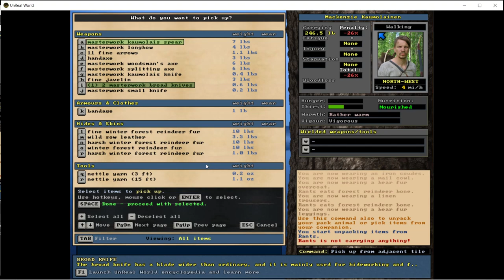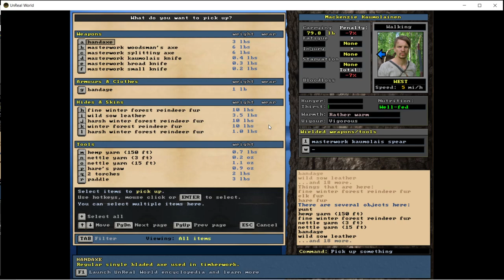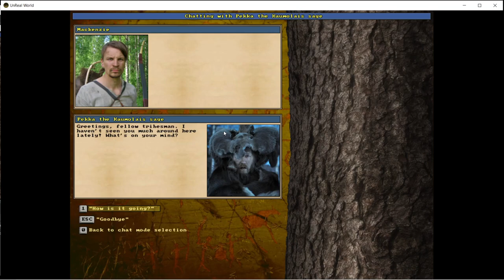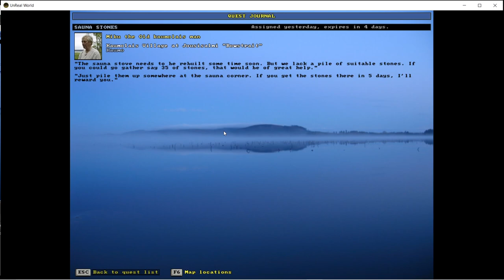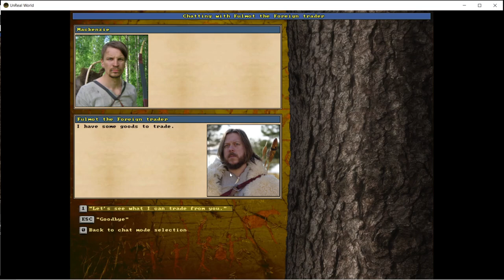UnReal World - Mackenzie 64